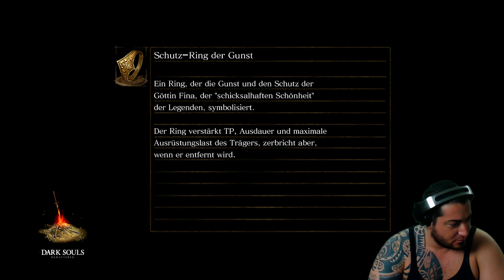Dark Souls Remastered Gameplay German #016 - Drachental.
Dark Souls Remastered Gameplay German

Mit kostenlosem Abo nichts mehr verpassen auf BROCK1903 (Glöckchen aktivieren nicht vergessen)

Wenn ihr mich unterstützen wollt und Lust dazu habt, könnt ihr dies hier mit einer Spende tun.

Danke an jeden einzelnen für die Spenden :)

Dark Souls Remastered kaufen bei Amazon